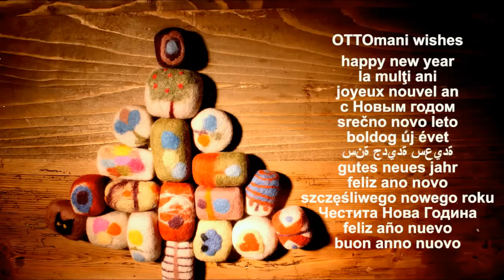OTTOmani Happy New Year 2015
OTTOmani wishes... a Warm, Happy New Year!
The animated objects are original soap coated with carded wool handcrafted by Michela Donini... Did you like?

OTTOmani wishes...
joyeux nouvel an!
с Новым годом!
srečno novo leto!
boldog új évet!
سنة جديدة سعيدة
gutes neues jahr!
feliz ano novo!
Շնորհավոր Նոր Տարի
szczęśliwego nowego roku!
Честита Нова Година!
feliz año nuevo!
buon anno nuovo!

Animation+edition: Michela Donini and Roberto Paganelli
Objects in carded wool: Michela Donini
Soundtrack: Andrea Martignoni